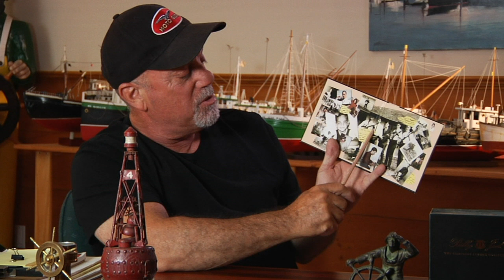Billy Joel - Billy Joel on SONGS IN THE ATTIC - from THE COMPLETE ALBUMS COLLECTION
The Complete Albums Collection is a limited edition box set that features every studio album ever recorded by Billy Joel. In this interview, Billy Joel speaks about his 1981 album Songs In The Attic and re-recording older material with his touring band.

Listen to music off of Songs In The Attic

Watch some of Billy Joel's live Q&A sessions